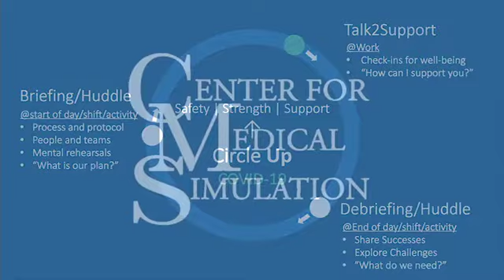Circle Up for COVID-19 | How to Brief and Debrief Your Team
Circle up is a system of communications and adaptive learning featuring three activities:

1) Briefings (huddles) at the beginning of shifts, days, and activities
2) Dynamic supportive conversations among colleagues
3) Debriefings (huddles) near the end of shifts, days, and complex care episodes

CMS helps your organization to structure and integrate Circle Up activities. We first model (co-lead) activities and then train and empower you and your team to independently lead activities.